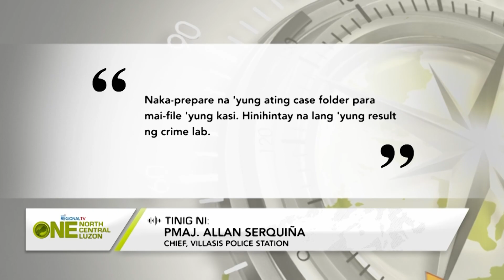One North Central Luzon: Mahigit P700-Kna halaga ng hinihinalang shabu, kumpiskado sa Mangaldan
Mahigit P700,000 na halaga ng hinihinalang shabu, kumpiskado sa 2 katao sa buy-bust operation sa Mangaldan, Pangasinan.